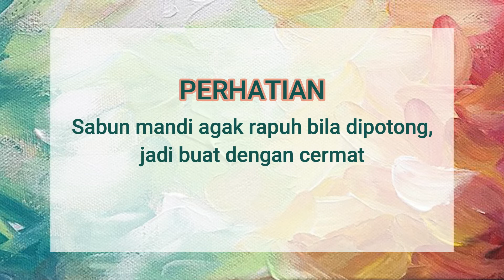UKIRAN SABUN, WANGI LAGI CANTIK - BEAUTIFUL SOAP CARVING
Bahan dan alat yang diperlukan:
• Sabun mandi
• NT cutter
• Pensel
•Untuk mendapatkan hasil yang baik, boleh menggunakan pahat ukiran
•Saya menggunakan NT cutter kerana mudah diperolehi
•Hati-Hati menggunakan pisau!!!
•Jangan sampai terpotong jari!!!
•Sabun mandi agak rapuh bila dipotong, jadi buat dengan cermat
Langkah-langkah:
1. Lukis imej menggunakan pensel.
2. Mula mengukir menggunakan NT cutter.
3. Larik bahagian 'outline' dengan menggunakan NT cutter dan buang bahagian luar imej.
4. Pastikan imej yang diukir timbul di bahagian tengah sabun.
5. Kemaskan imej yang diukir.
6. Masukkan kesan-kesan garisan pada imej bunga dan daun.
7. Boleh masukkan kesan titik pada bahagian latar belakang.
8. Dah siap!!! Boleh diletakkan dalam mangkuk kaca yang cantik sebagai perhiasan atau dalam bilik atau almari pakaian sebagai wangian.

SELAMAT MENCUBA!!!